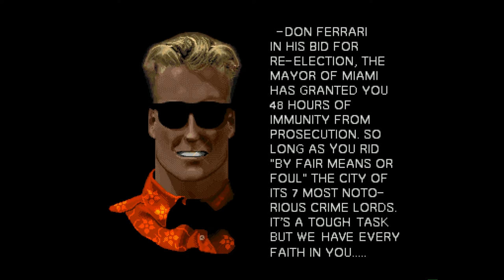Amiga 500 - Miami Chase Music Intro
Miami Chase - Allister Brimble